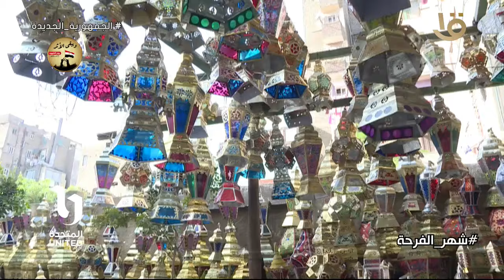"رمضان ليه روح .. باب للجار مفتوح " غناء " محمد حماقي" 🌙